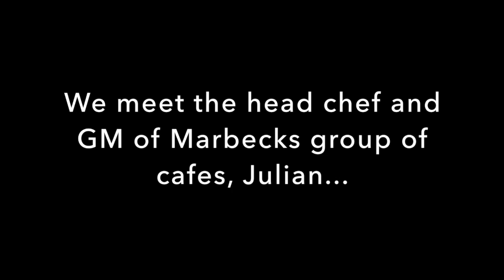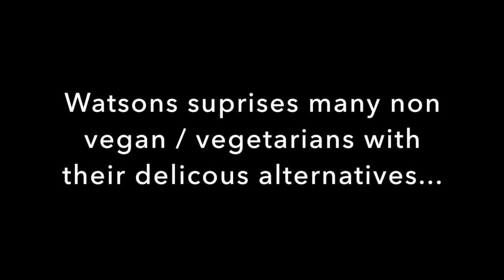Marbecks Food Store and Watson's Cafe - George Street Dunedin - New Zealand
This week we meet Julien De lavoir, GM and head chef for Marbecks and Watson's cafe's in the Mall on George Street Dunedin.
Although the Cafes are very close to each other they have very different target markets. Marbecks has a very European feel with its delicatessen flair and extensive cabinet food selection there is genuinely something for everyone. While on the other side is Watson's Dunedin's first dedicated Vegan cafe. for a more extensive article on their offering. See links below for more details ALSO - Keep an eye out for our Pilot show of "Artisan" starring Julien, where he gets a chance to teach us about his specialty, Artisan French Pastry.